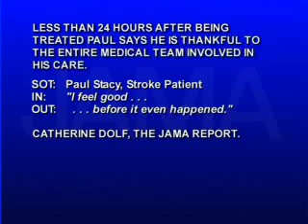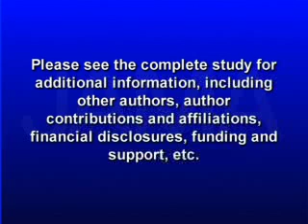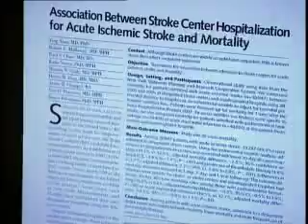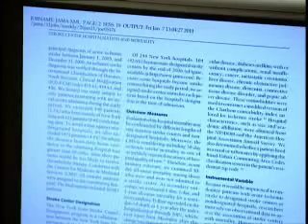2011-1/25 TREATMENT AT STROKE CENTER HOSPITALS ASSOCIATED WITH IMPROVED PATIENT SURVIVAL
Stroke is the leading cause of long term disability and the third cause of death for Americans. Today, nearly 700 of the 5000 acute care hospitals nationwide are designated stroke centers, equipped with specialized medical teams that help to evaluate and treat patients rapidly and efficiently. A new study shows receiving treatment at stroke centers is associated with a lower risk of death and more frequent use of medication that may help minimize damage to the brain. Catherine Dolf has more in this week's JAMA Report.